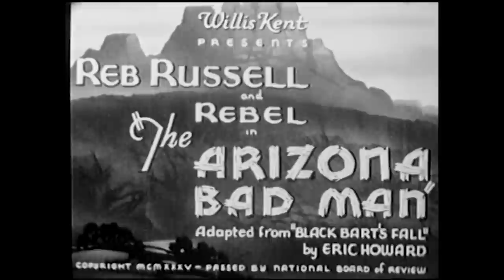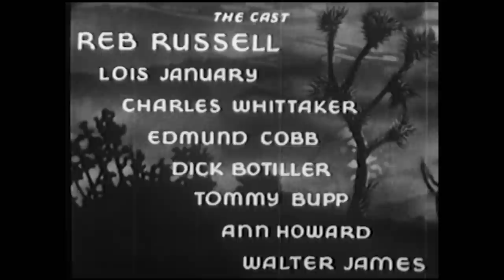Arizona Bad Man (1935) REB RUSSELL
Stars: Reb Russell, Rebel, Lois January

The daughter of a notorious cattle thief falls for a stranger at a dance. The stranger is really a lawman who is after her father.